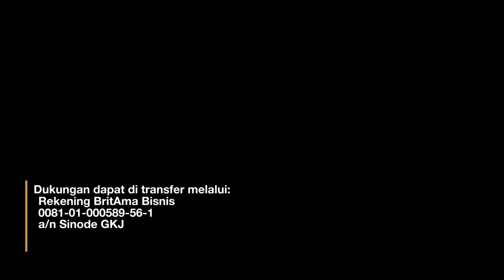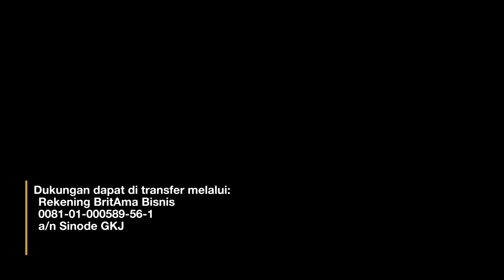#050 Tanggal 22-Maret-2023 dibawakan oleh : Sri Wuryaningsih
Renungan Harian Sadhar - Sabda Winedar Edisi  #050 Tanggal 22-Maret-2023 dibawakan oleh : Sri Wuryaningsih